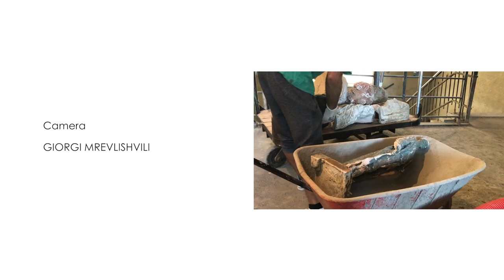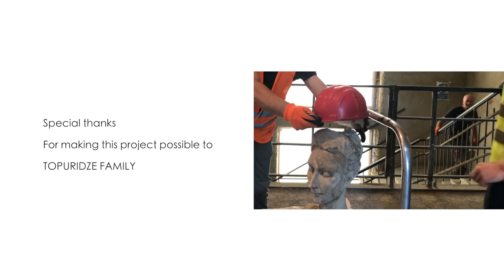'100 Years After, 30 Years On' is a movie about an exhibition by visual artist Nina Sanadze.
'100 Years After, 30 Years On' is a movie about an exhibition by visual artist Nina Sanadze at 3rd Tbilisi Triennial 2018. You can read more about this project on Nina's

This movie is subject to copyright.